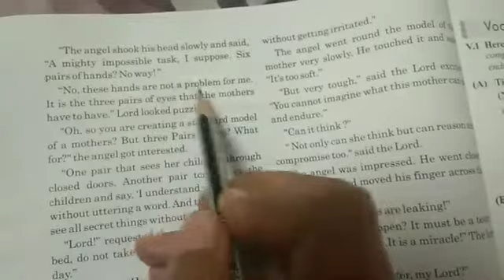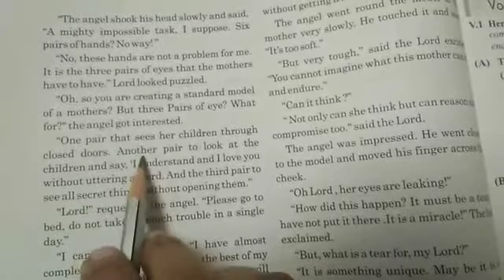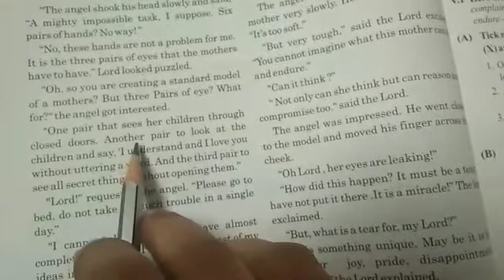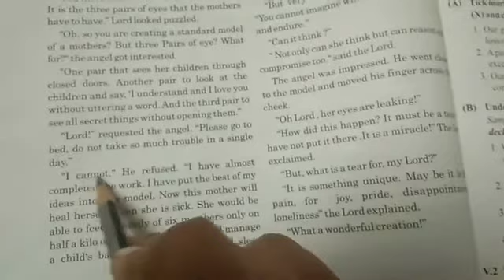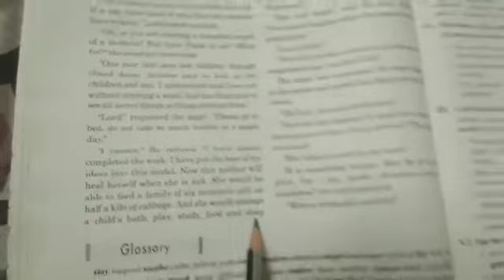10thGM Eng unit4(2)